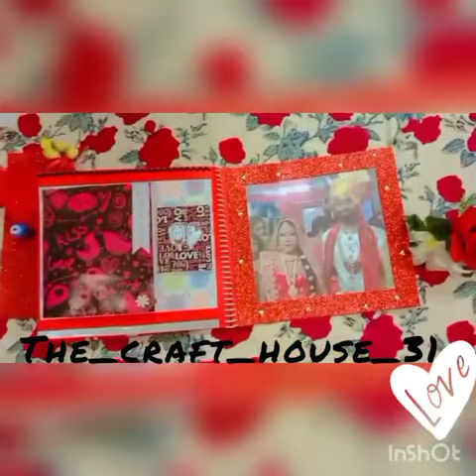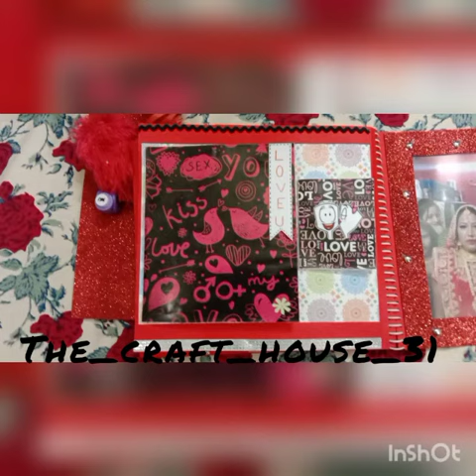Valentine scrapbook || birthday scrapbook || scrapbook ideas || order now || photo book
My channel